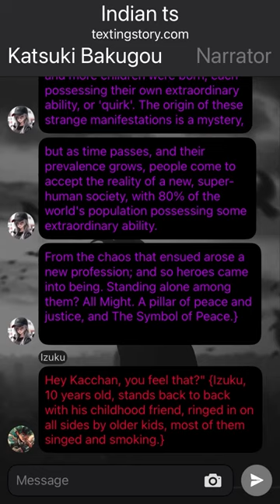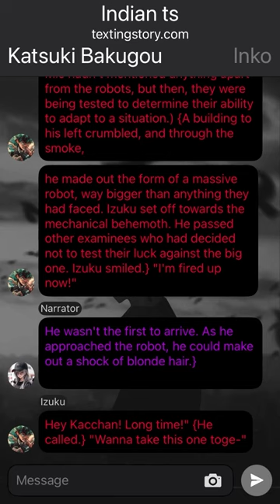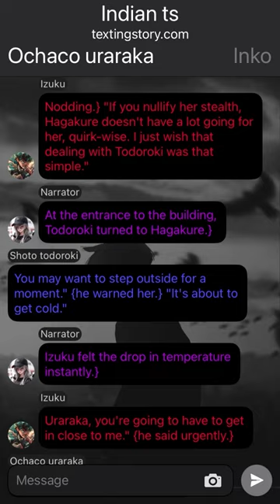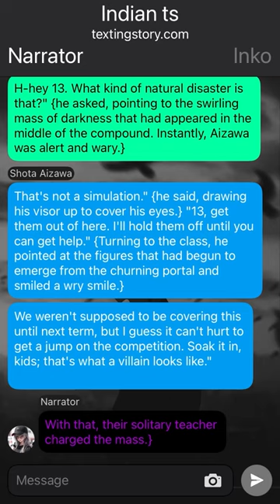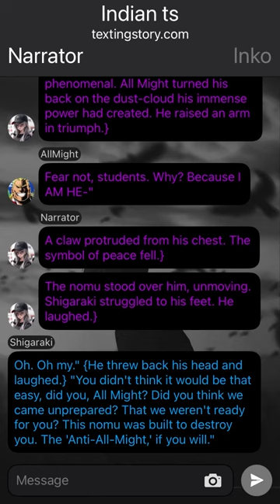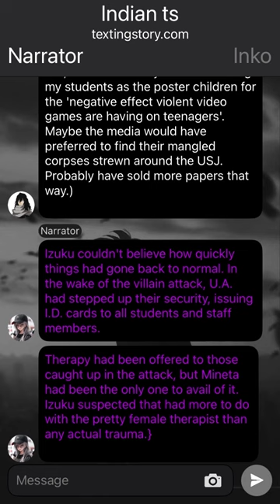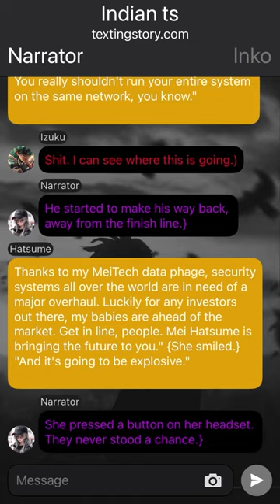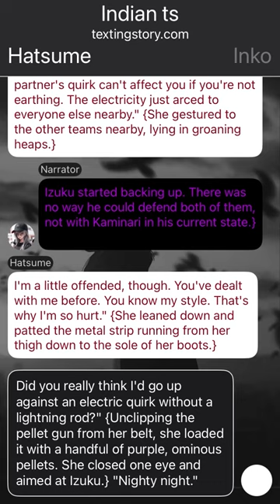Pyrokinesis Deku Texting Story// Izuku X ???// Pt~1 /